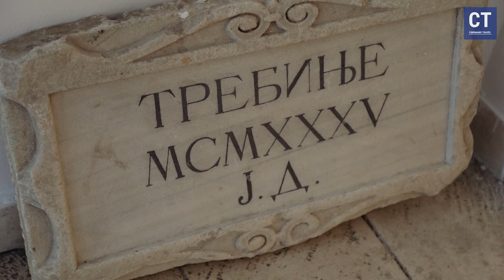Explore the Museum of Herzegovina 2024, Trebinje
Dobrodošli na naš putujući video koji istražuje Muzej Hercegovine u Trebinju, Bosna i Hercegovina! Pridružite nam se na virtuelnoj šetnji unutar ove istorijske riznice dok otkrivamo bogato kulturno nasleđe ove prelepe regije.

Muzej Hercegovine pruža fascinantan put kroz istoriju Bosne i Hercegovine, prikazujući jedinstvenu mešavinu kultura i tradicija koje definišu ovaj region. Od drevnih artefakata do modernih izložbi, ovaj muzej je obavezna stanica za sve koji putuju u Bosnu i Hercegovinu.

Dok istražujemo kolekcije muzeja, otkrivamo priče o Hercegovini, Bosni i Balkanu, pružajući uvide u istorijske događaje i kulturni značaj ovog regiona. Saznajte više o bogatoj istoriji Srba, lepotama Republike Srpske i kulturnom nasleđu koje Bosnu i Hercegovinu čini rajem za putnike.

Trebinje, poznato kao grad vina i dom poznatih ličnosti poput Jovana Dučića, dodaje još jedan sloj šarma ovoj avanturi. Istražite lepote Bosne i Hercegovine kroz prizmu njene istorije, umetnosti i tradicije.

Bilo da ste zaljubljenik u istoriju, putnik koji planira posetu Bosni i Hercegovini, ili jednostavno radoznali o kulturnom bogatstvu ovog regiona, ovaj video je za vas. Pridružite nam se dok otkrivamo skrivene dragulje i prelepa mesta koja čine Bosnu i Hercegovinu fascinantnom destinacijom.

Ne zaboravite da lajkujete, delite i pretplatite se za više putujućih videa, dokumentaraca i edukativnog sadržaja o Balkanu, Srbiji i istoriji ovog fascinantnog regiona.
Welcome to our travel video exploring the Museum of Herzegovina in Trebinje, Bosnia and Herzegovina! Join us on a virtual walk inside this historical treasure as we discover the rich cultural heritage of this beautiful region.

The Museum of Herzegovina offers a fascinating journey through the history of Bosnia and Herzegovina, showcasing the unique blend of cultures and traditions that define this area. From ancient artifacts to modern exhibits, this museum is a must-visit for anyone traveling to Bosnia and Herzegovina.

As we delve into the museum's collections, we uncover the stories of Hercegovina, Bosnia, and the Balkans, providing insights into the historical events and cultural significance of this region. Learn about the rich history of the Serbs, the beauty of Republika Srpska, and the cultural heritage that makes Bosnia and Herzegovina a paradise for travelers.

Trebinje, known as the city of wine and home to notable figures like Jovan Dučić, adds another layer of charm to this journey. Explore the beauty of Bosnia and Herzegovina through the lens of its history, art, and traditions.

Whether you're a history enthusiast, a traveler planning a trip to Bosnia and Herzegovina, or simply curious about the cultural richness of this region, this video is for you. Join us as we uncover the hidden gems and beautiful places that make Bosnia and Herzegovina a captivating destination.